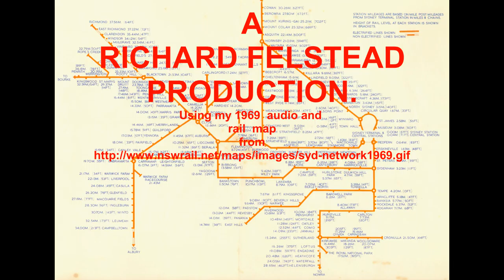Audio of Red Rattler Suburban Train at Wynyard and Town Hall Stations 1969.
Audio recorded by me in 1969 on a new ( in those days) cassette recorder.